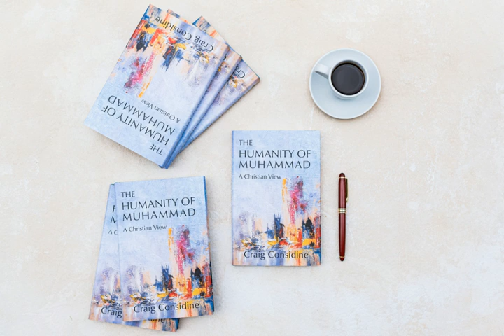Interview with Dr. Craig Considine, Author of "The Humanity of Muhammad"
This is an outstanding interview with Dr. Craig Considine, author of "The Humanity of Muhammad: A Christian View."

Dr. Considine does serious research, and communicates clearly with the purpose to promote greater understanding among Christian and Muslim believers.

Photo Copyright: M.V. Photography

Interview is conducted by Dr. Frank Kaufmann, president of Professors World Peace Academy.